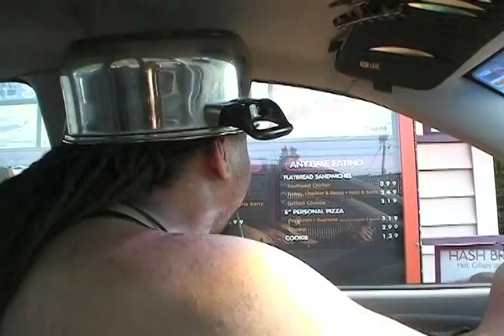Mr Pregnant Goes To Dunkin Donuts